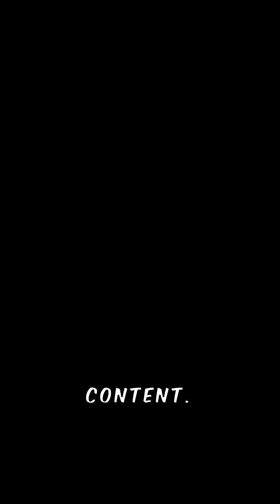The Future of Space Travel......... Nuclear Power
Imagine a future where spacecraft can travel farther, faster, and more efficiently than ever before. Nuclear power is making that future a reality, enabling missions to the outer planets, asteroids, and even other star systems. Join us as we examine the benefits, challenges, and opportunities of nuclear-powered space travel and explore the exciting possibilities that await us.